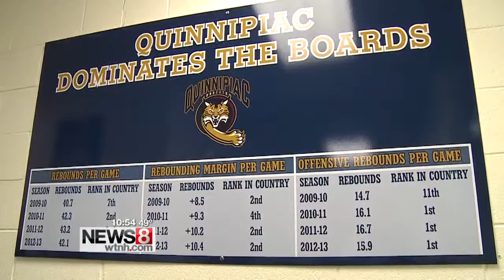Quinnipiac basketball coach Tom Moore previews season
Moore talks Connecticut 6, the Bobcats' unlikely rebounding legacy, and much more. Check it out, QU fans.